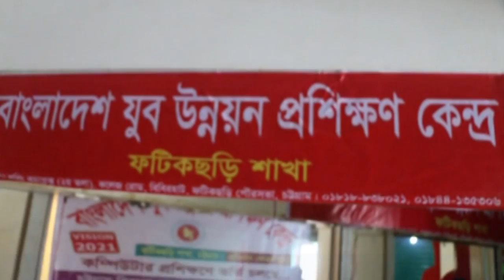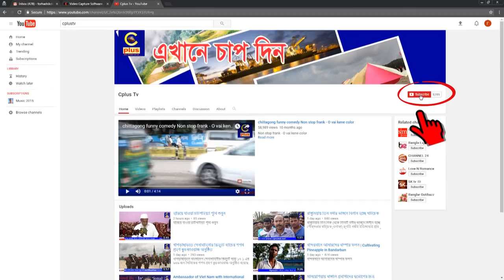ফটিকছড়িতে ভুয়া 'বাংলাদেশ যুব উন্নয়ন প্রশিক্ষন কেন্দ্র"কে সিলগালা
ফটিকছড়ি উপজেলায় "বাংলাদেশ যুব উন্নয়ন প্রশিক্ষন কেন্দ্র" নামে একটি ভুয়া কম্পিউটার প্রশিক্ষন কেন্দ্রকে সিলগালা করে দিয়েছে নির্বাহী ম্যাজিষ্ট্যাট।

 বিকালে ফটিকছড়ি পৌরসভার বিবিরহাট এ এইচ শপিং কমপ্লেক্সের ২য় তলায় অবস্থিত ভুয়া এ প্রতিষ্টানের সংবাদ পায় নির্বাহী ম্যাজিষ্ট্যাট ও উপজেলা নির্বাহী অফিসার দীপক কুমার রায়।
পরে ঐ প্রতিষ্টানে উপজেলা যুব উন্নয়ন কর্মকর্তাকে পাঠিয়ে সরকারী নিবন্ধনের কোন কাগজ পত্র আছে কিনা দেখার নির্দেশ দেয়।

সরকারি নিবন্ধিত কোন বৈধ কাগজপত্র না থাকায় প্রতিষ্টানটি শীলগালা করে দেয় এবং পুর্বে ভর্তি হওয়া শিক্ষার্থীদের নগদ ১৫ হাজার টাকাসহ ভর্তি ফরম উদ্ধার করে।
এ সময় এস আই আরিফের নেতৃত্ত্বে পুলিশ গিয়ে ভুয়া প্রতিষ্টানের পরিচালককে আটক করে উপজেলা নির্বাহী অফিসারের অফিসে নিয়ে যায়। প্রতিষ্টানটির মালিক নির্বাহী ম্যাজিষ্ট্যাটের কাছ হতে বৈধ কাগজ পত্র দেখানোর জন্য ২৪ ঘন্টা সময় নেয়।